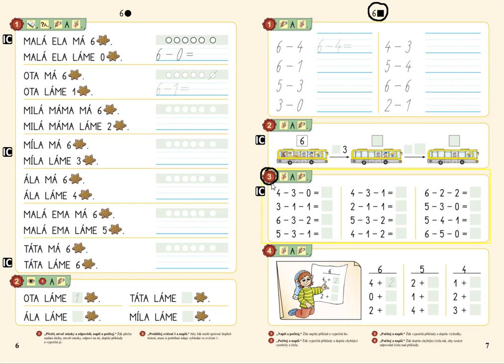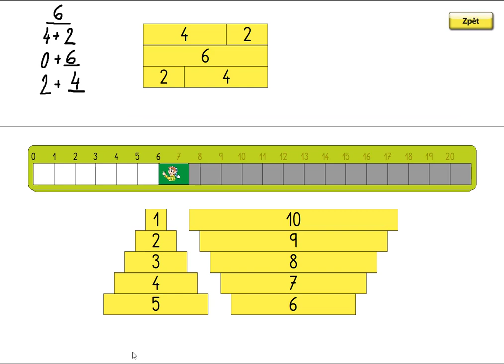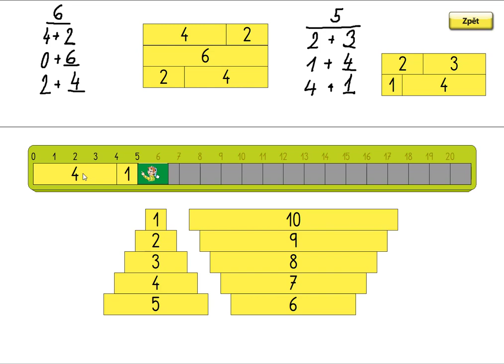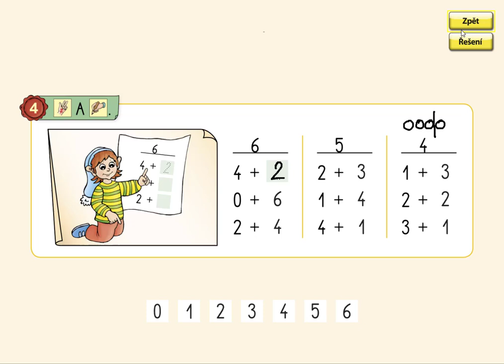Rozklady v oboru 0 až 6, MATÝSKOVA MATEMATIKA 2. DÍL - POČÍTÁME DO DESETI, str. 7, cv.4